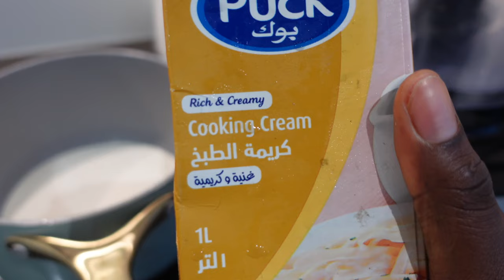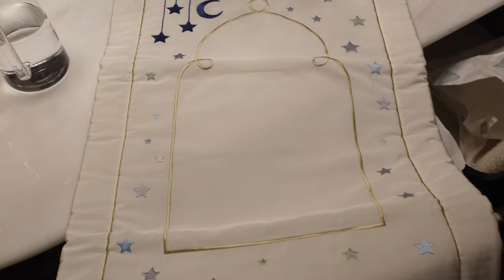RAMADAN VLOG DAY 3 & 4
Saadah Abdull: My mashed potato recipe, eating leftovers, and unboxing...